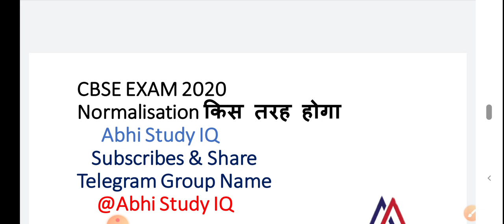CBSE EXAM 2020 Normalisation कितने Marks बढ़ेंगे ? | CBSE Normalisation Marks Increase कैसे होंगे ?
Cbse Exam normalisation marks
Junior assistant me normalisation kse hoga
cbse paper analysis
cbse junior assistant exam 2020